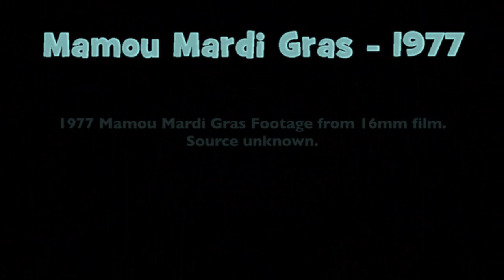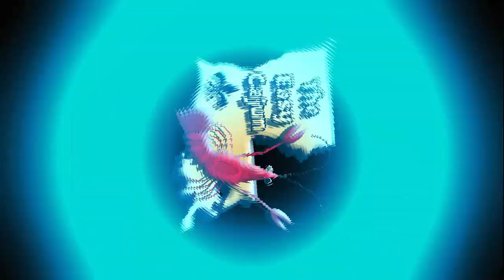Mamou Mardi Gras - 1977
Enjoy a slight step back in time with a couple of minutes of old footage from the Cajun Mardi Gras down in Mamou , Louisiana back in 1977.